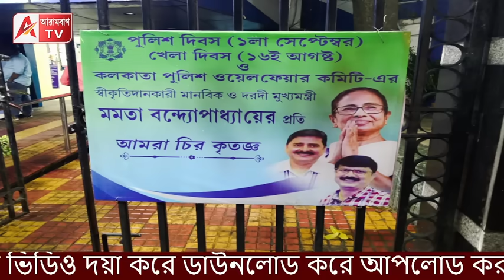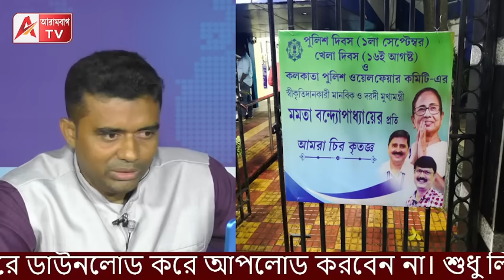চটির নীচে পুলিশ! দিদির প্রতি দরদ দেখুন। লজ্জা লাগবে শুনে।